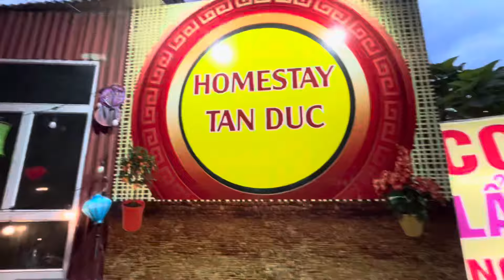The Most Dangerous & Amazing Roads in Vietnam | Ha Giang Loop Vietnam Vlog episode 7